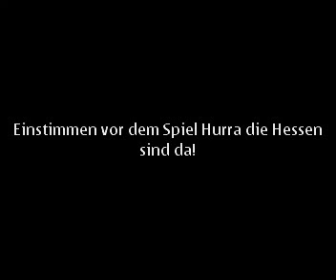Stuttgarter Kickers - Kickers Offenbach 0:1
Uffta und einstimmen in Stuttgart